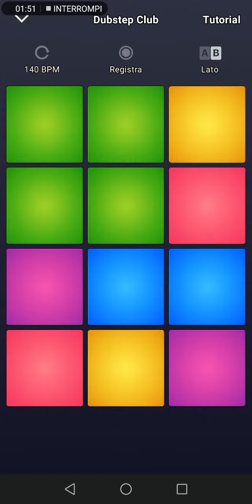Pop musics "DPM1"